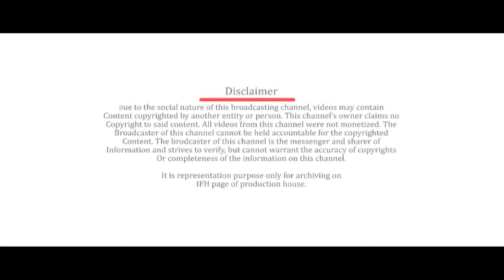Niche Film Farm Logo | Indian Film History